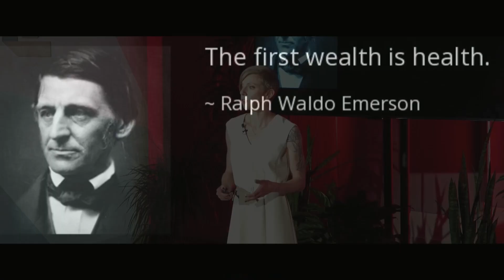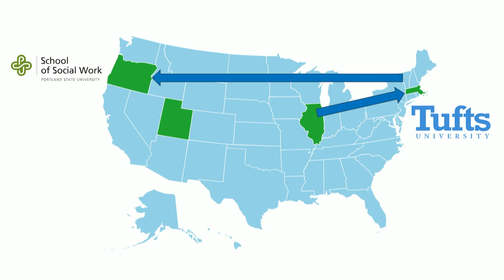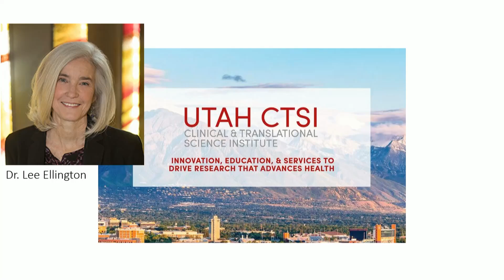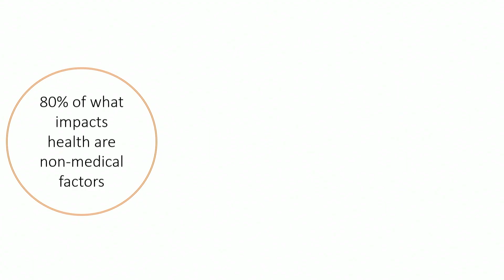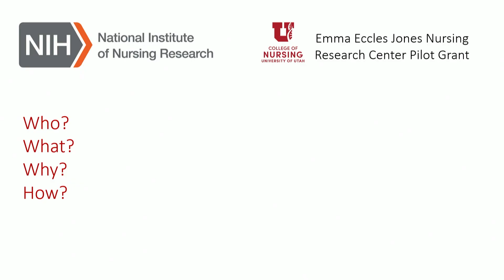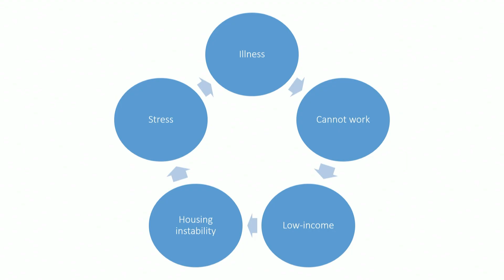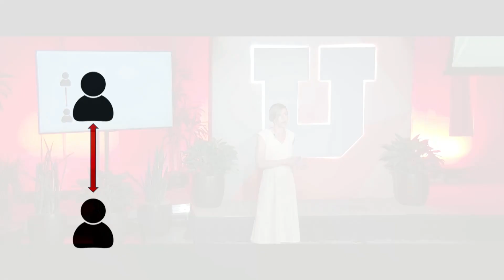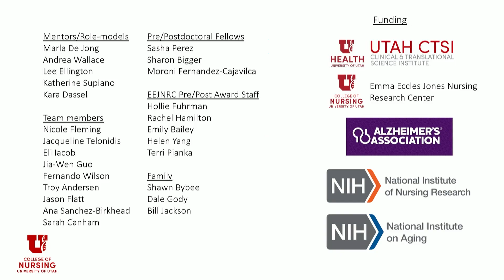Vitae 2025: Sara Bybee--The Wealth-Health Connection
Your zip code can have a bigger impact on your health than your genetic code. Sara Bybee, PhD, LCSW, shares her research into the connection between wealth and health, aiming to help all people achieve health by addressing social and economic barriers.
The presentation was part of Vitae 2025, an annual celebration of excellence in which University of Utah Health rising star researchers share their science and how they got to where they are today.

This information was accurate as of 5-15-25.  Consult local medical authority or your healthcare provider for specific advice.